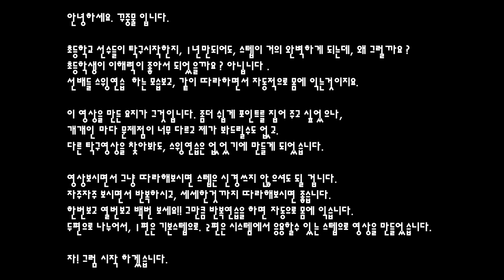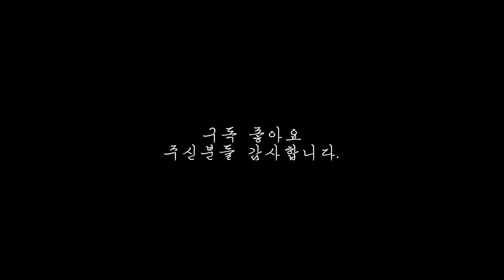[탁구 레슨] 탁구스텝의 모든것! 그냥 따라해!!( Do not ask. Let's just follow it. Learn by body)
안녕하세요 꾸중물입니다.

아주 쉽게 스텝을 익힐수 있는 방법 입니다.

많이 봐주시고 잘 따라해주세요.